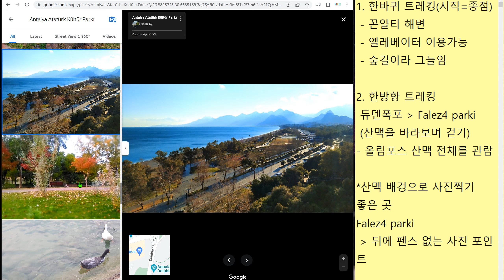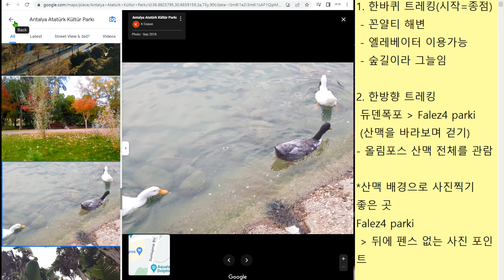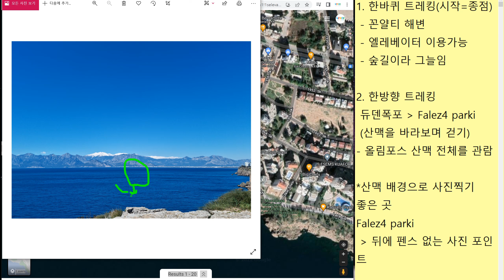안탈리아 트레킹 코스 추천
트레킹 코스 + 산맥 배경으로 사진찍기 좋은 곳